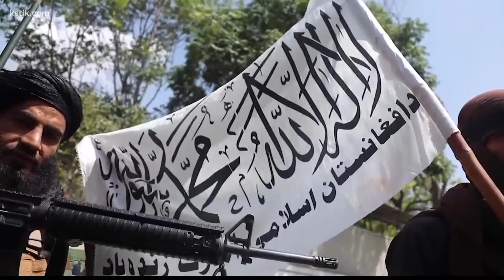St. Louis woman who survived Taliban fears for Afghan families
ST. LOUIS - A St. Louis woman who survived the Taliban said she has survivor's remorse as she watches the humanitarian crisis in her home country of Afghanistan unfold.

"My school was bombed by Taliban,” Arbila Hatifie said. “They bombed my books. They attacked my books, they attacked my right to education. They attacked the right, the simple rights that I had as a human, a woman."

She was 14 years old in Kabul at the time. Moments before the attack, her classroom received a warning that bombs were in the all-girl school. She was saying her final prayers when the blast went off.

"When I woke up, opened my eyes,” Hatifie said. “I started to look around. All I could see was smoke and dust from school buildings falling down and the blast.”

Her first instinct was to find her younger sister in another part of the collapsing school.

"She was in the arms of a teacher but all around her there was dead classmates, dead teachers, dead bodies," she said.